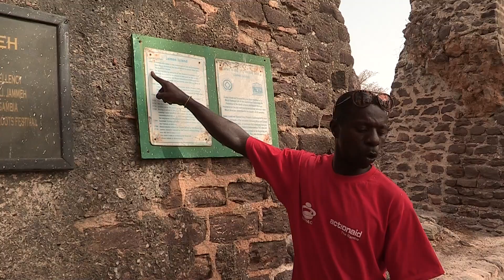Gambia eyes southern Europan tourists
The maritime port of Banjul at dawn acquires a frantic pace as Gambians perform many of

their commercial activities along both banks of the mighty Gambia River that snakes through

this tropical West African nation.

For The Gambia, tourism is a livelihood and a way of life. The continent’s smallest country has

for decades been a holiday destination for Britons and Scandinavians, but more and more

tourists from southern Europe, especially Spain, are beginning to discover what has come to be

known as The Smiling Coast of Africa.